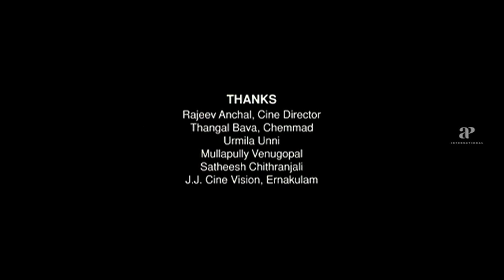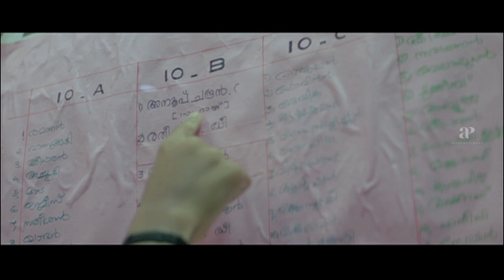Karayilekku Oru Kadal Dooram Movie Scenes | Indrajith has a night mare | Mamta Mohandas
Watch Scenes from the movie karayilekkuorukadaldooram starring indrajith, mamtamohandas, Dhanya Mary Varghese, Lakshmi Sharma, Sarayu, T.P.Madhavan, Jagadish and Geetha Vijayan. This Movie was directed by Vinod Mankara and produced by Chithranjali Studios. Music Composed by M.Jayachandran and got released in the year 2010.

Directed by
Vinod Mankara

Written by
Vinod Mankara

Produced by
Siddiq Mankara
(ITL Productions)

Starring
Indrajith
Mamta Mohandas
Dhanya Mary Varghese

Cinematography
Bejoys

Edited by
Mahesh Narayanan

M. Jayachandran

Production
company
Chithranjali Studios